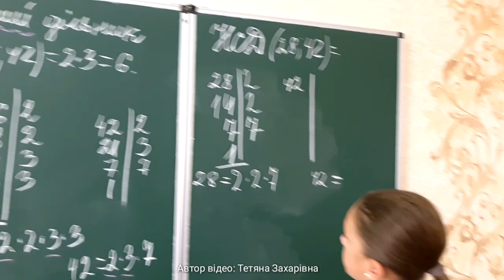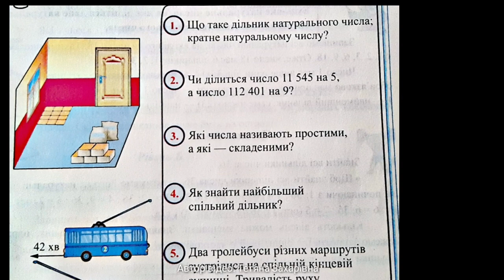УРОК математики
Математика, такая сложная и такая интересная одновременно...